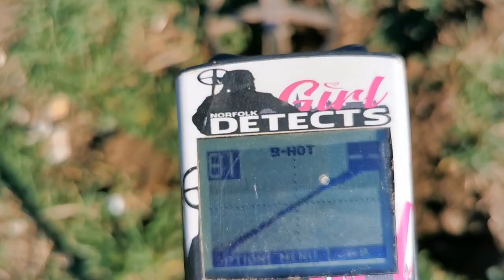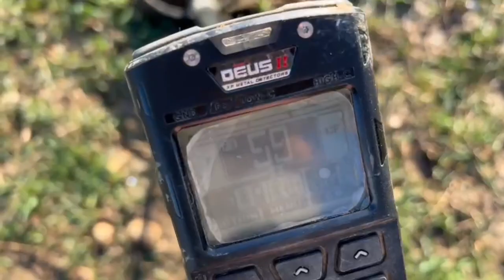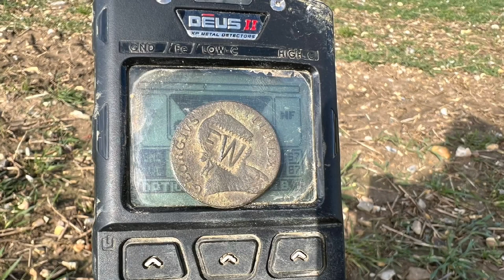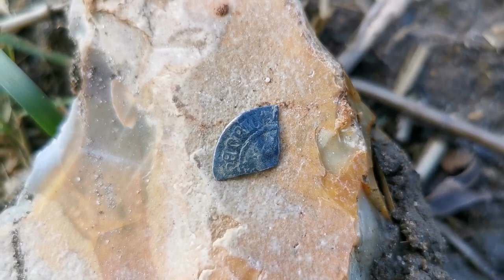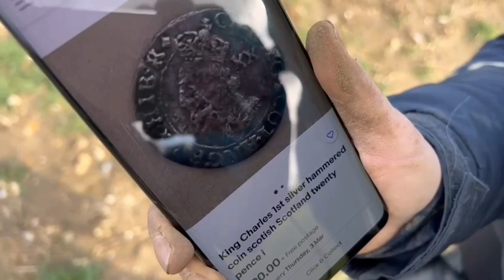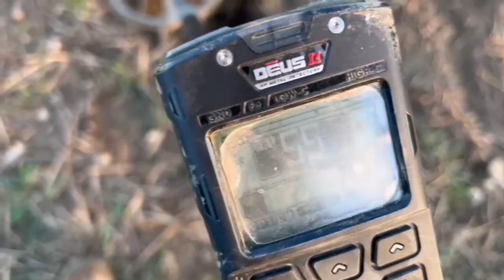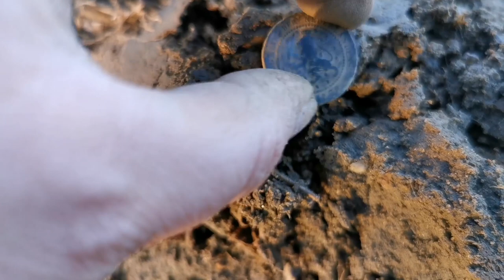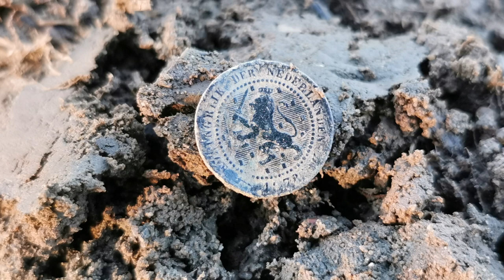RARE! Viking Silver, Hammered Coins Found Metal Detecting Norfolk UK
Finds of A Lifetime Metal Detecting In The Uk A Silver Saturday  For Sure! Silver Hammered Coins Everywhere! The XP Deus And  The XP Deus II hoover them up on our New Field...

A first for Norfolk Button Boy -Jason with the King Charles I Scottish  Silver  Hammered Coin too!
A very beautiful bright day  in Norfolk another great  day recovering amazing history together and another one to remember for sure!
Great hobby Together

Norfolk Girl Detects & Norfolk Button Boy
Metal Detecting In Norfolk UK using the XP Deus, XP Deus II

XP Deus II and XP Deus In Action
Amazing  Lifetime finds found live in this video

Machines Used XP Deus X35 Coil/HP Coil - XP Deus II - Vanquish
Equipment Used :
XP Mi6 Pinpointer Probe & Garrett Pro At Pointer
Black Ada Stainless Steel Spartan Spade
Searcher Deluxe Finds Pouches

Code : BUTTONBOYDISC

Many Thanks To Regton, Black Ada & Composite Cleaning Pencil For All Your Support

Featured Finds Boxes
Coin Pods

Music credits-

Summer Night ( Instrumental Version) - Wai, Daxten

Summer Forever - Sum Wave

Remember That Summer - Rune Dale